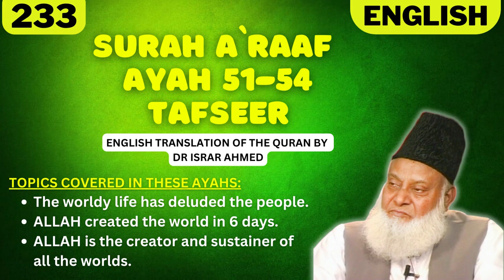Surah A'raaf Ayah 51-54 Tafseer in English by Dr. Israr Ahmed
TOPICS COVERED IN THESE AYAHS:
1. The worldly life has deluded the people.
2. ALLAH created the world in 6 days.
3. ALLAH is the creator and sustainer of all the worlds.

Narrated Abu Huraira:
A Bedouin stood up and started making water in the mosque. The people caught him but the Prophet (ﷺ) ordered them to leave him and to pour a bucket or a tumbler of water over the place where he had passed the urine. The Prophet (ﷺ) then said, "You have been sent to make things easy and not to make them difficult."